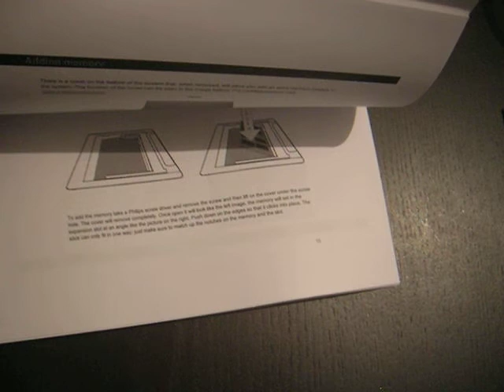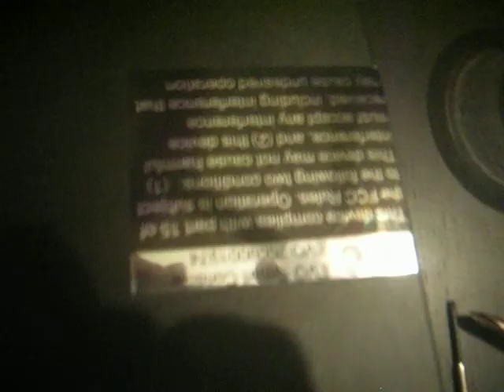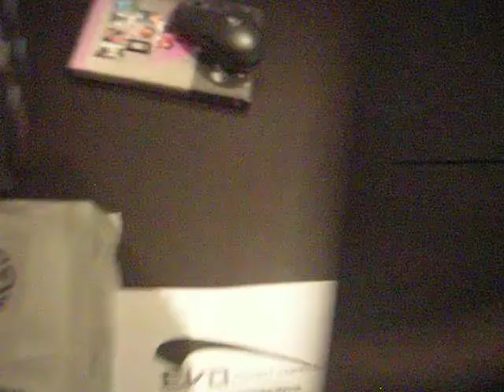evo smart console linux version opening box to show what is inside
evo smart console opening box ,console with accessories,manuals,software.